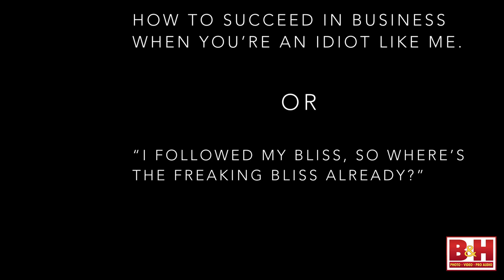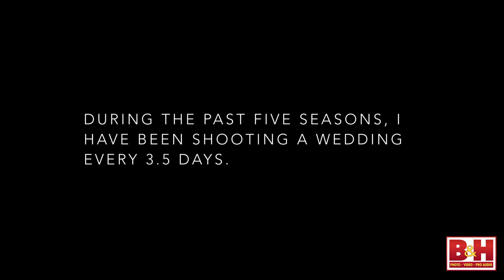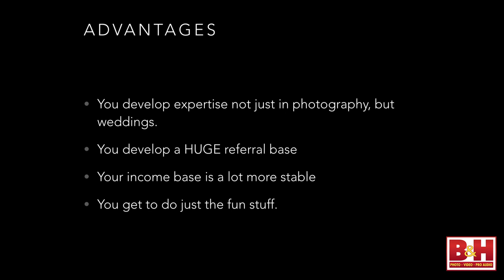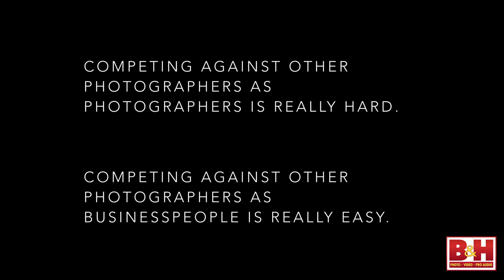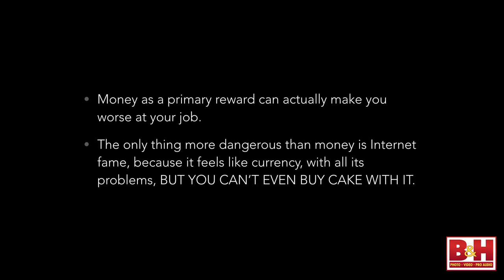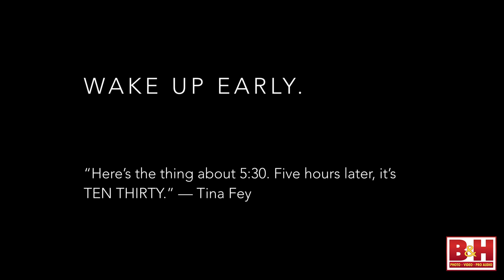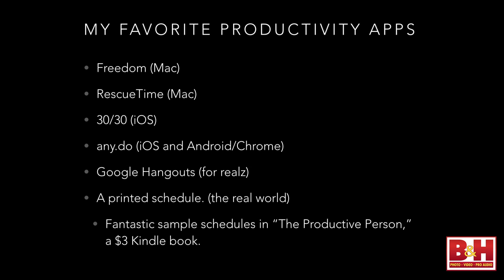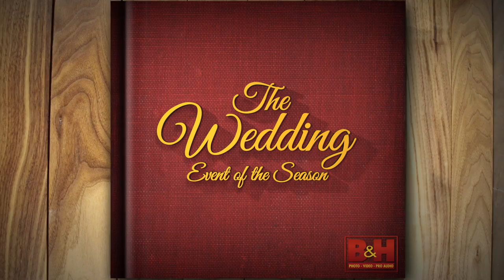Wedding Event of the Season: Ryan Brenizer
In this segment from B&H's "Wedding Event of the Season" seminar, recorded live at the New Yorker hotel, Ryan Brenizer walks us through the business side of being a wedding photographer.